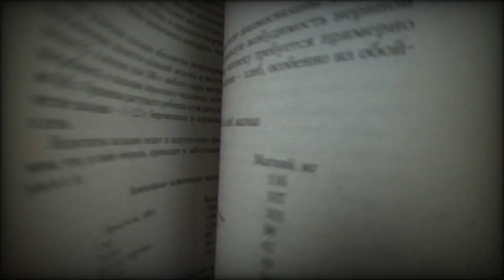ГРЕННИ ВЕРНУЛАСЬ В СВОЕ ТЕЛО! GRANNY В РЕАЛЬНОЙ ЖИЗНИ! 3 СЕЗОН. ФИНАЛ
В финальной серии 3 сезона про Granny Монахиня посадила Бабку   Granny в клетку, но потом помучившись вернуло тело Гренни. Хочешь узнать продолжение  смотри видео до конца.